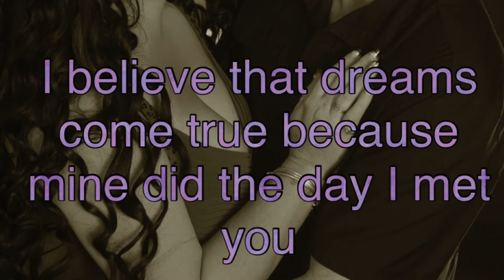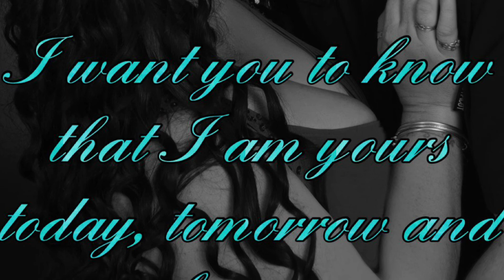It’s Your Love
To my husband, I love you with all that I have and all that I am